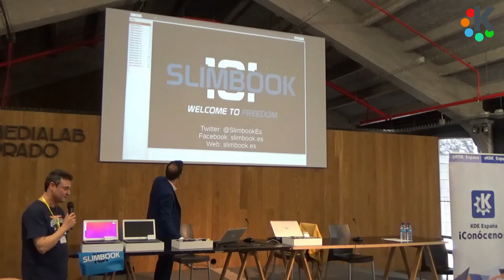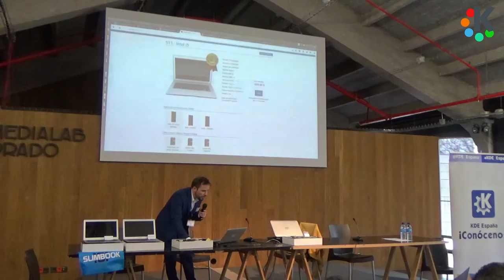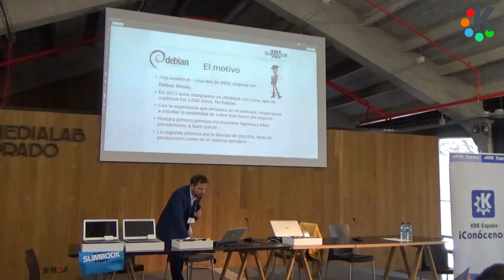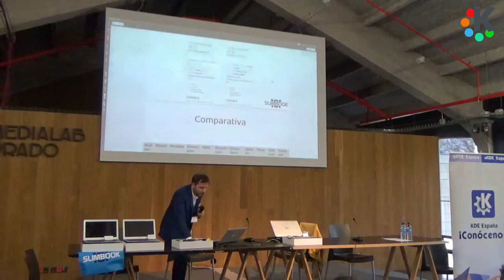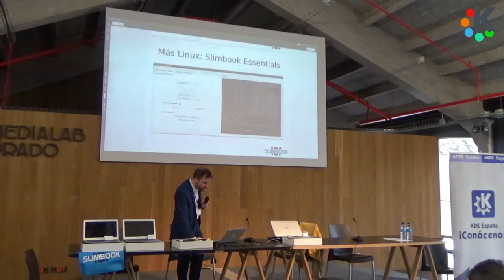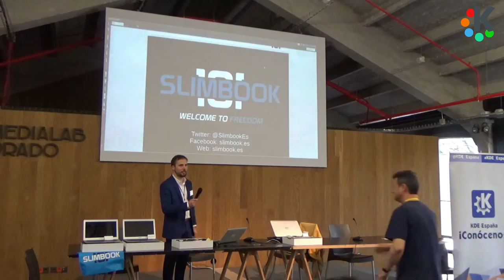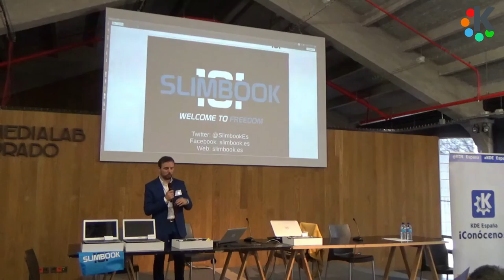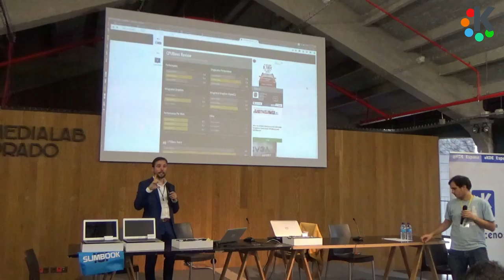02x04 SLIMBOOK, el ultrabook libre por Alejandro López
Vídeo de la charla de Slimbook, el ultrabook GNU/Linux, a cargo de Alejandro López en Akademy-es 2016 de Madrid en Medialab Prado